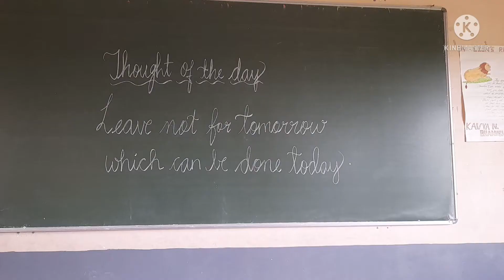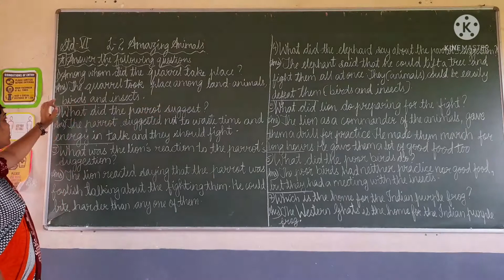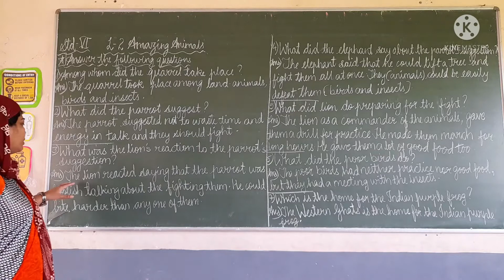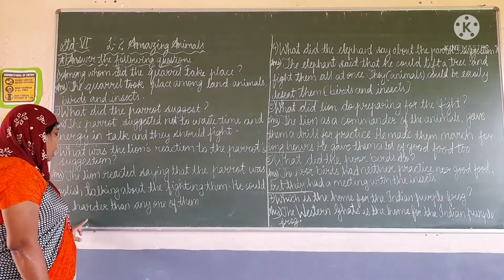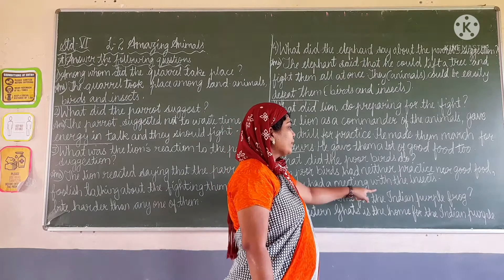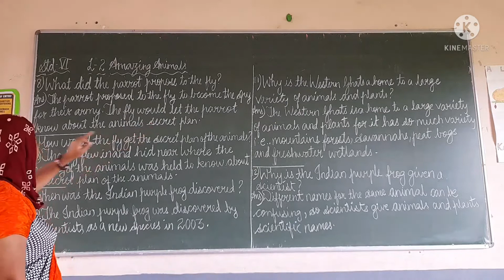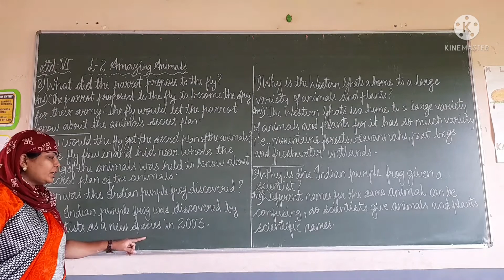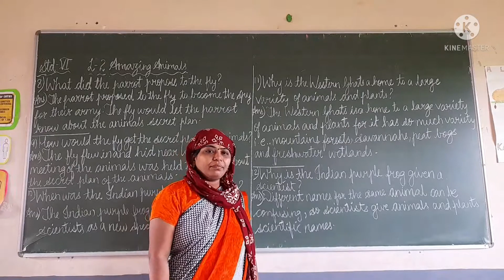Std-6, English L-2 Amazing Animals...